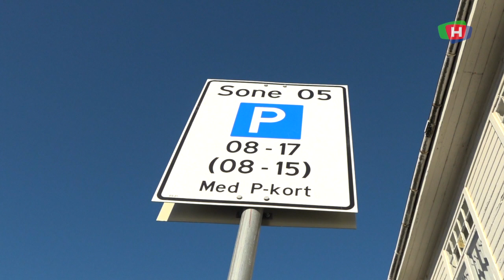Dyrt å gå glipp av dette skiltet